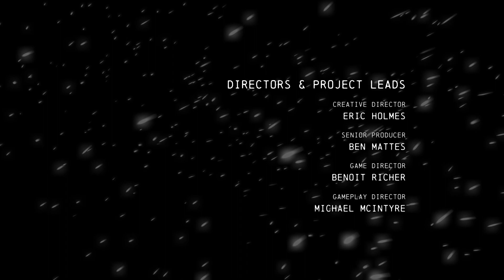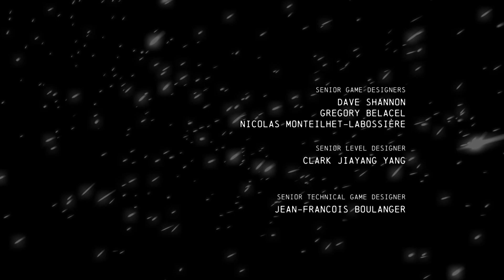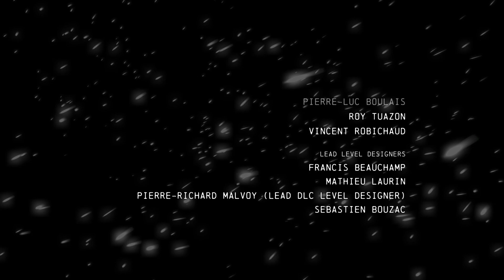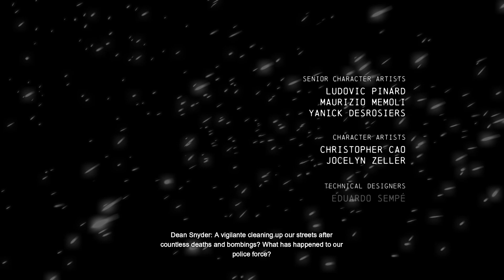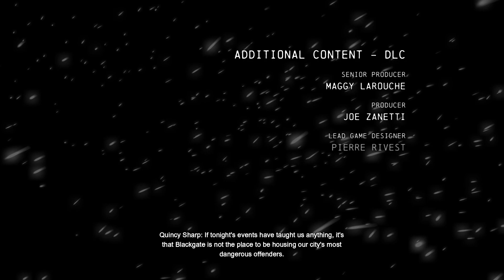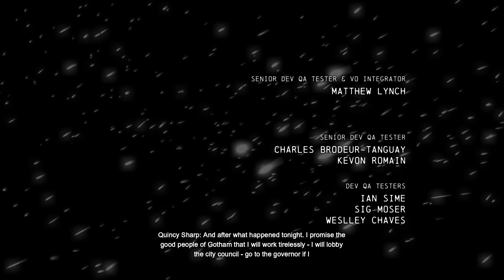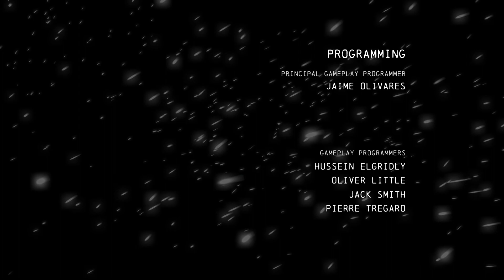Batman Arkham Origins - Gameplay Walkthrough - Part 23 (FINAL)